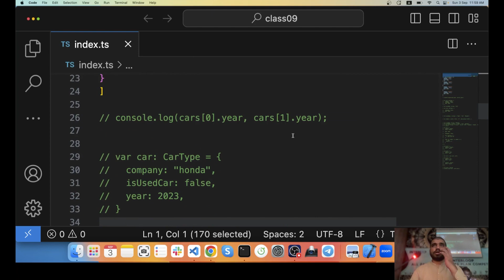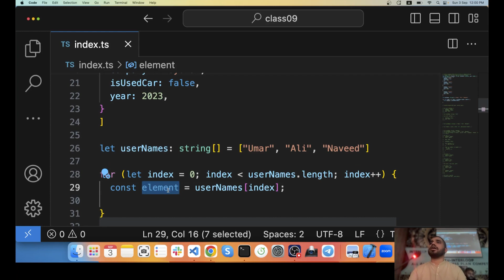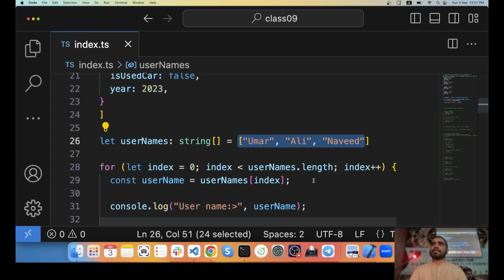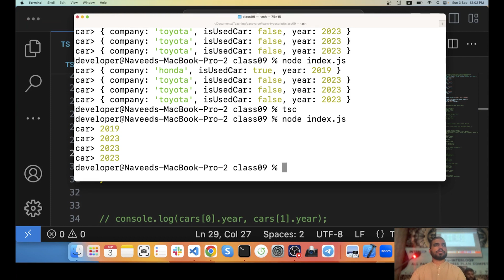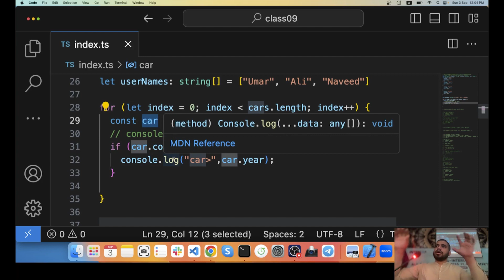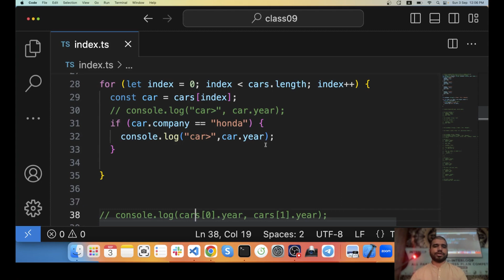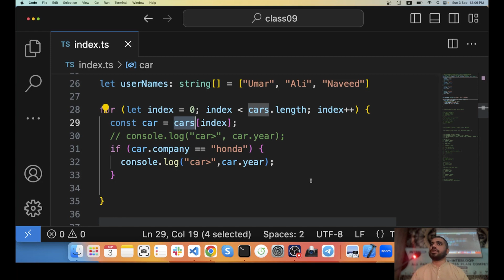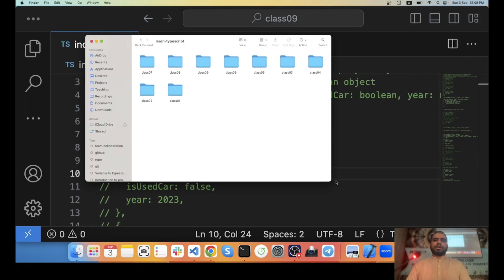#15: TypeScript objects in arrays exercises | Typescript Tutorials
In Class 15, we dive into practical exercises involving TypeScript objects within arrays. Join us to expand your knowledge of TypeScript and enhance your skills in working with complex data structures. Let's tackle these exercises together! 🚀🧩